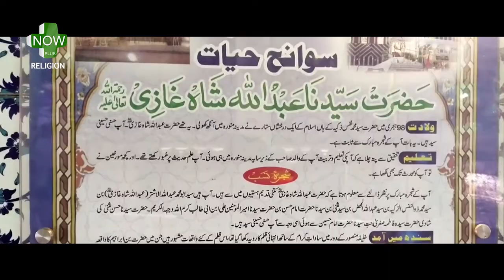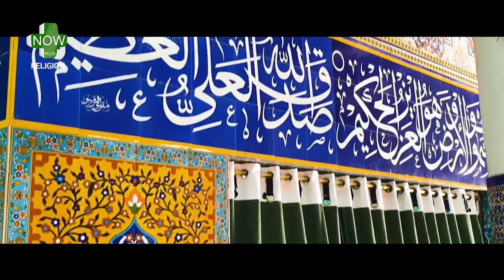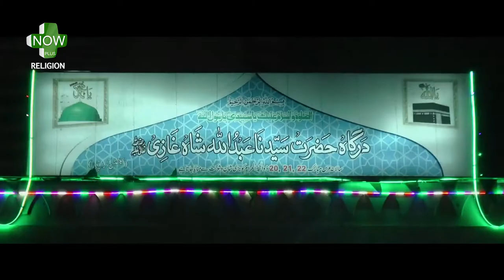MERE ABDULLAH SHAH GHAZI | SHAD MUHAMMAD | TAJ MUAHMMAD | QAWWALI 2021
Qawwali: "MERE ABDULLAH SHAH GHAZI "
Artist - Taj Muhammad Shad Muhammad
Poet: Fayaaz Qadri
Produced By: SSIMG
Video Production Team (SSIMG)

Director: Zain Zaidi
Producer: Bilal Kareem
Camera Asst: M.Faizan, Daniyal Shaikh, Rizwan
Production Manager: Jahangir
Editor: Talha Habib (SSIMG)
PROJECT BY: SABA ZAHOOR ILLAHI

Press🔔 Stay Updated.

Copy Right Terms:
Uploading any of our audio & visual content on any website, channel and on social media without our permission is a copyright violation which is a criminal offence and penalties include fines as per content piracy. The possible term of imprisonment is up to five years.

SS International Media Group does not take any responsibility if your website, channel or social media is shutdown due to our copyright take down.